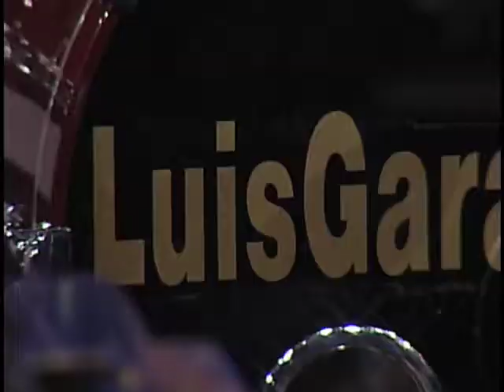Luis Drum Solo